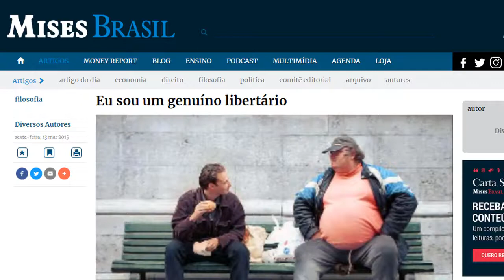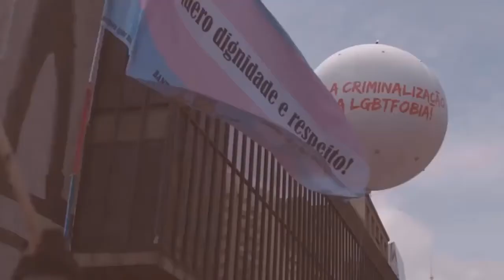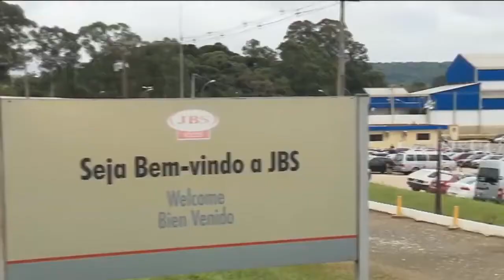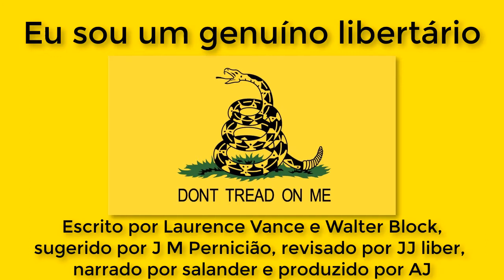Eu sou um genuíno libertário.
Eu sou um libertário. Não sou progressista nem conservador. Não sou de esquerda nem de direita. Não sou moderado nem radical. Não sou um fusionista. Não estou aberto a concessões. Sou um libertário puro e inflexível. Para mim, há apenas uma única forma de libertarianismo: aquela que se baseia única e exclusivamente no "Princípio da Não-Agressão". Isso significa que, para um genuíno libertário, a lei deveria proibir a iniciação de violência contra pessoas inocentes (tanto as que não cometeram crimes quanto as que querem apenas empreender) e contra sua propriedade. Ponto. O libertarianismo é apenas isso e nada mais do que isso. Não há nada mais no libertarianismo do que as implicações desse axioma básico o que já é muita coisa.